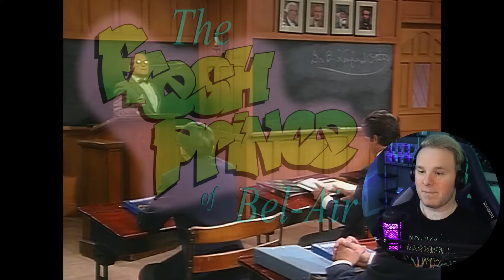Christmas Time!! | Fresh Prince of Bel Air Reaction | Season 1 Part 5/8 FIRST TIME WATCHING!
Hey everyone! Join me as I continue The Fresh Prince of Bel Air today!

Will Smith more or less plays himself in this good-natured NBC sitcom. As the show's popular theme song explains, fictional Will's mom sends him away from his rough Philadelphia neighborhood to live with wealthy Uncle Phil and Aunt Vivian in Bel-Air. Will often has fun at the expense of stuck-up cousins Carlton and Hilary.